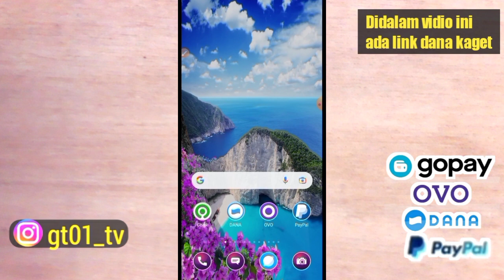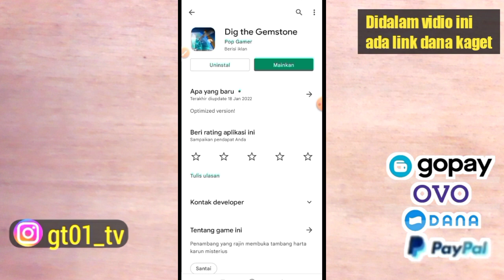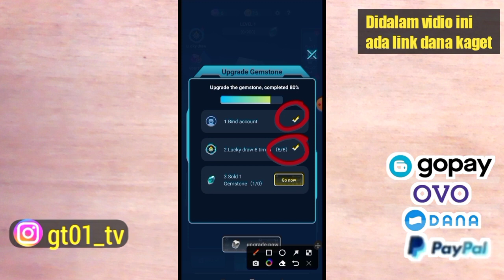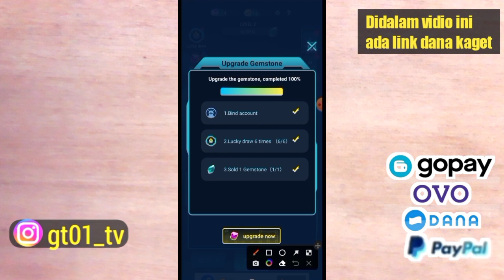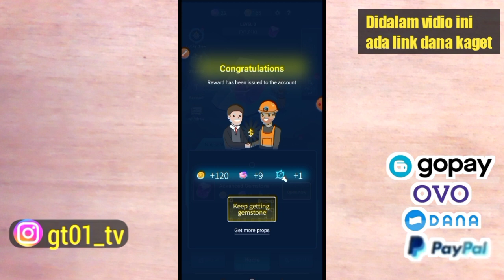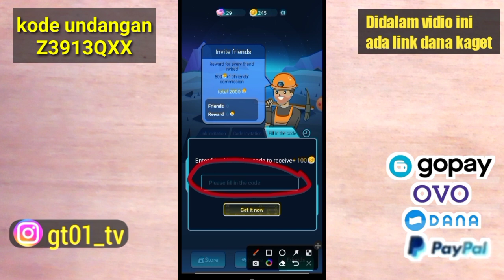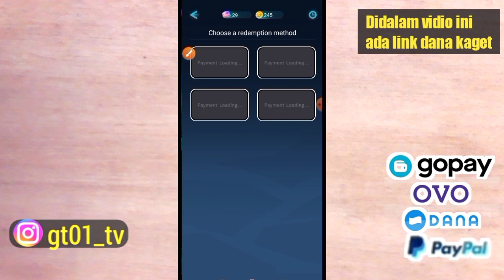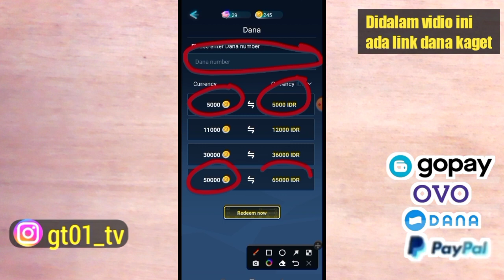Apk penghasil saldo dana terbaru 2022 - Aplikasi penghasil uang tercepat 2022 tanpa deposit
kode undangan : Z3913QXX

Syarat

Tonton minimal 2 menit biar tidak scam
Tulis paswod CARA MENGHASILKAN SALDO DANA - APLIKASI PENGHASIL UANG 2022 dan setakan nomor dana kalian menggunakan huruf

Jika tembus 50 like Dalam 1 hari

Akan di undi dividio selanjutnya